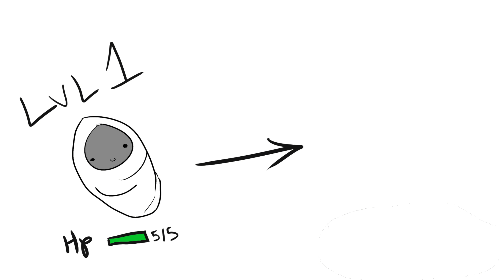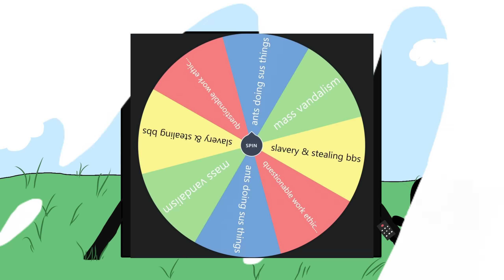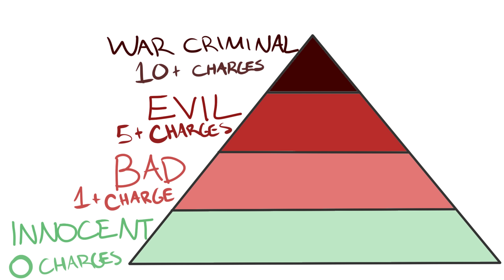Terrible War Crimes That Ants Commit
the biggest menace of nature...

Explore the dark side of ant behavior with a deep dive into the war crimes that ants commit. Learn about ant colonies, mega colonies, and the Polyergus ant in this questionable look into the world of ants.

Learn about fire ants, weaver ants, and other ant colony and how they participate in their savage ant wars.

0:04 war crime number 1
2:44 war crime number 2
4:17 war crime number 3
6:15 war crime number 4
8:19 verdict

Checkout  @Chillpeach  they made the outro music!

- A Talking Hat 🎩